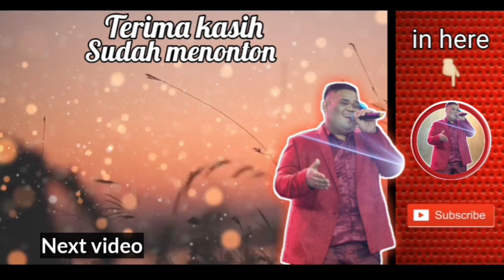GERIMIS MELANDA HATI - ERIE S || COVER